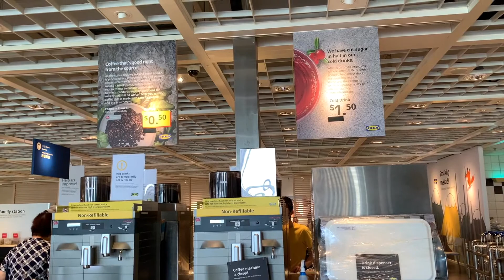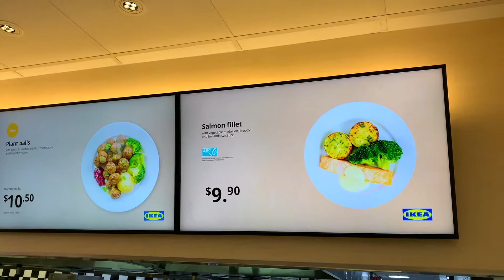Beef cheek with aglio olio Food, eating @Ikea restaurant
Beef cheek with aglio olio
Nasi kerabu with curry chicken whole leg*
Swedish meatball with mashed potato and broccoli